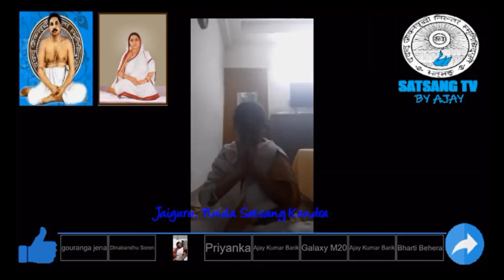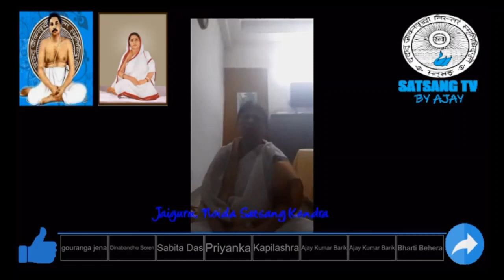30th July 2020 Thakur Anukul Chandra Noida MatreeSammilani Shantilata Maa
30th July 2020 Thakur Anukul Chandra Noida MatreeSammilani Shantilata Maa

Noida, UP, India, Stasang Adhibeshan Kendra